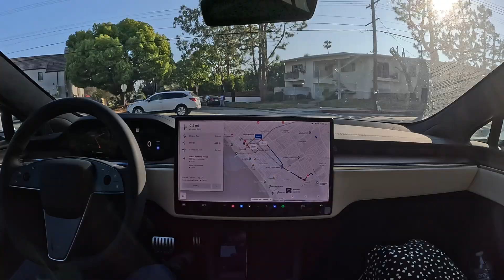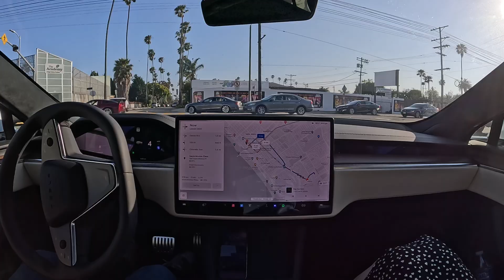FSD 12.3.6 in Santa Monica with One Safety Critical Takeover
FSD 12.3.6 drives through Santa Monica. One safety critical takeover to avoid turning left onto LA metro tracks